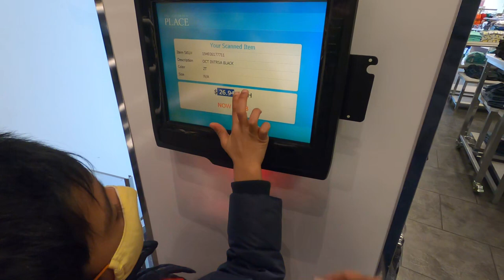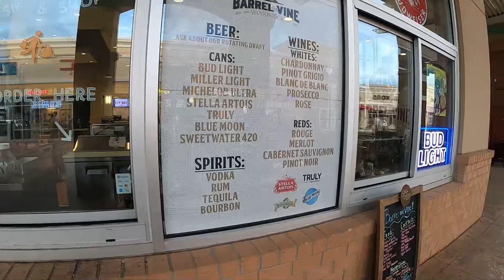TAMIL VLOG | அமெரிக்காவில் Shopping போகலாம் வாங்க | Kirithis Vlogs | USA Tamil Vlog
Hi friends Vanakkam! This is a shopping vlog in tamil(அமெரிக்காவில் Shopping போகலாம் வாங்க).